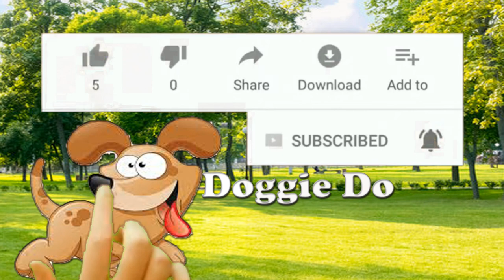Funniest Dogs on TikTok | Funny Pups Compilation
Funny and Cute DOG and Puppy Video

Check out the most cutest puppy cuddly here (labradoodle pup!)
Ultimate Dog Lover Mug
Crazy Dog Lady Hoodie

~Doggie Do~

~funniestdogs